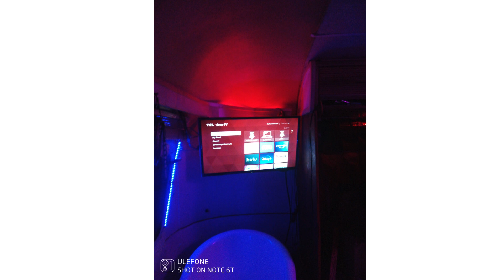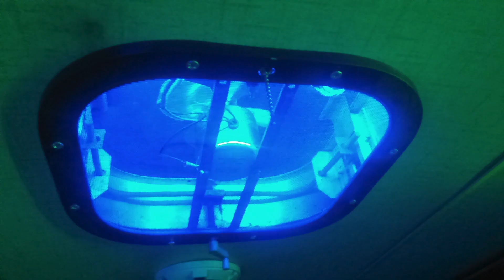My AirStream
Pics of some work i been doing on my AirStream
+ the background song is the rap song i'm in